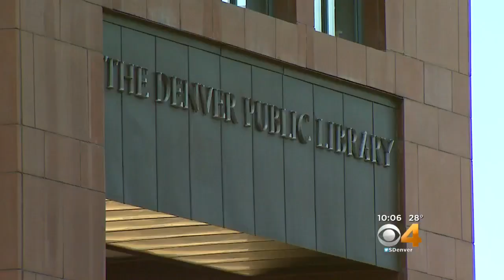Plans To Extend Program Created To Help Homeless Find Jobs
Denver Mayor Michael Hancock spoke on Tuesday about the success of the Denver Day Works program.